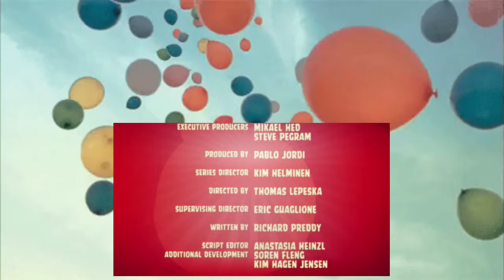Angry Birds Toons S2E3 Party Ahoy